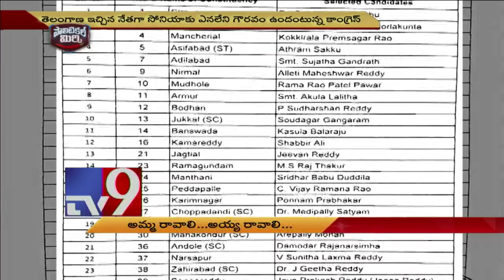KCR and Sonia Gandhi are the star campaigners of Telangana elections - TV9